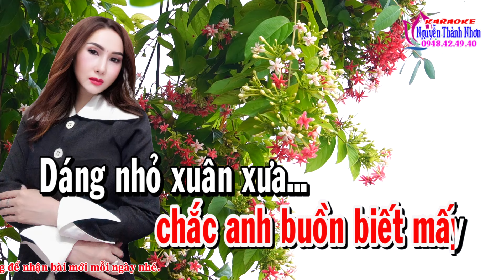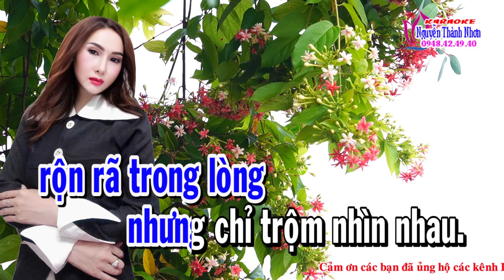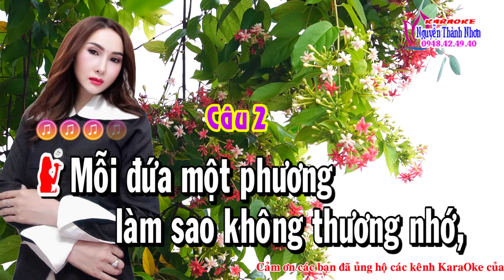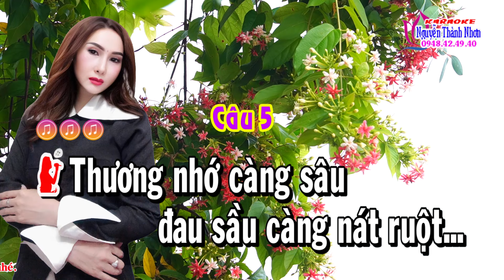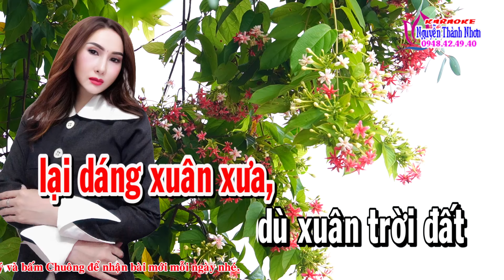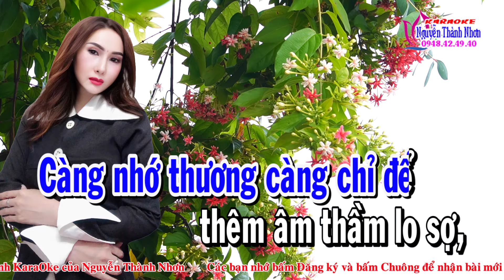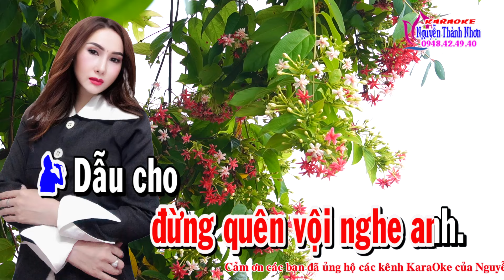Karaoke vọng cổ NHỚ NHAU HOÀI - THIẾU KÉP [Hát cùng Ns Hồ Xuân Trang]